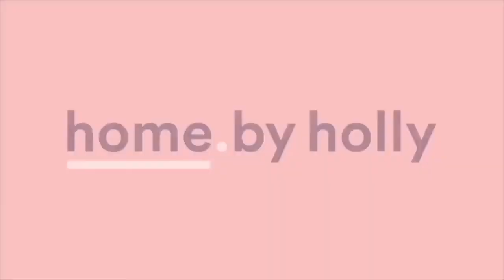16 McGowen Close, Spence listed.by Cris O'Brien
secret.beauty
This gorgeous modernist, three-bedroom beauty, is privately tucked away within peaceful gardens and has the distinctive feel of secluded sanctuary. The simple lines, flat roof and large picture windows are classic to the era and lend a timeless class to the facade.